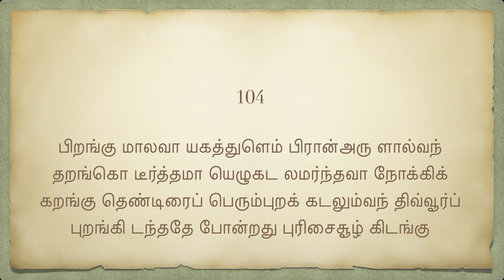திருவிளையாடல் புராணம் - மதுரைக்காண்டம் - 059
102

பள்ள நீர்குடைந் தஞ்சிறைப் பாசிபோர்த்து எழுந்த
வெள்ளை யன்னத்தைக் காரன மெனப்பெடை வீழ்ந்த
உள்ள மீட்டல மரச்சிற குதறியுள் ளன்பு
கொள்ள வாசையிற் றழீஇக்கொடு குடம்பைசென் றணையும்

103

இரவி யாழியொன் றுடையதே ரீர்த்தெழும் இமையாப்
புரவி நாநிமிர்த் தயில்வன பொங்கர்வாய்த் தளிர்கள்
கரவி லார்மகத் தெழுபுகை கற்பக நாட்டிற்
பரவி வாட்டுவ பனியெனப் பங்கயப் பொய்கை